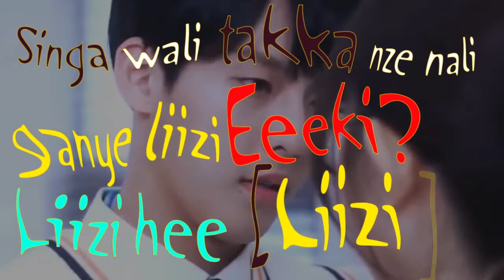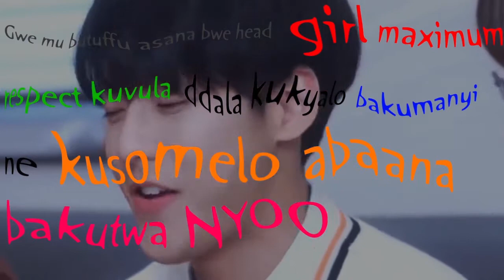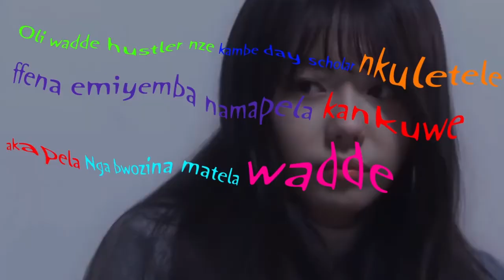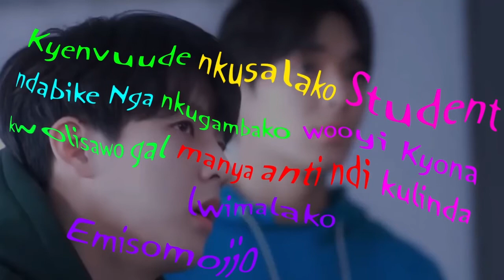Student lyrics by Argony K-Panthena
official video of student 2020 by Argon k-panthena from crown media management